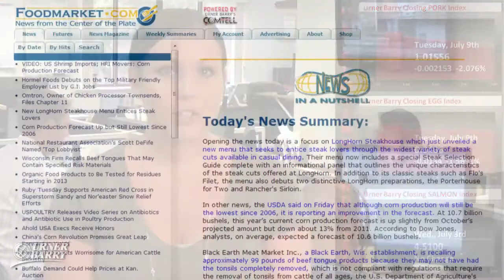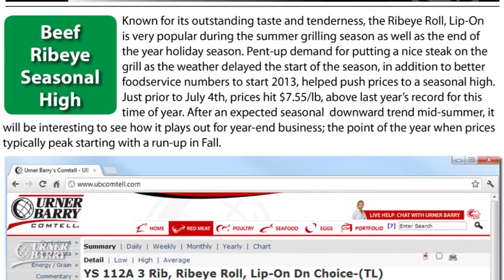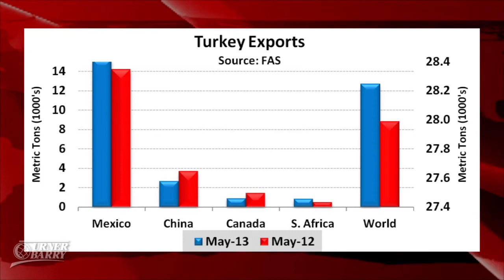Seasonally High Ribeye Prices; Turkey Export Values Tick Up; Meat Industry Sues Over COOL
We put a Comtell Spotlight on seasonally high ribeye prices; Mexico leads an increase in US turkey export values; The US meat industry says new COOL laws are unconstitutional in lawsuit; Sponsored by Moark Eggs